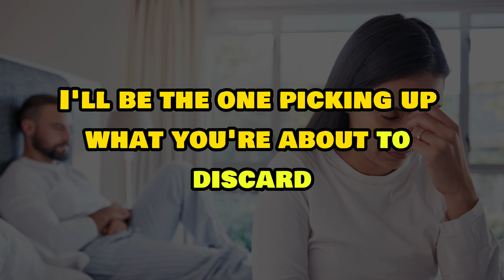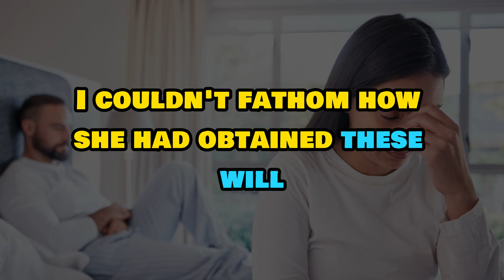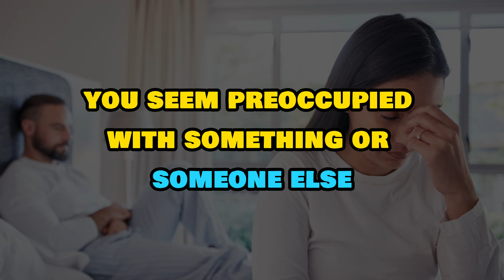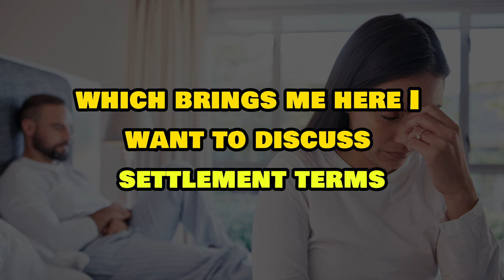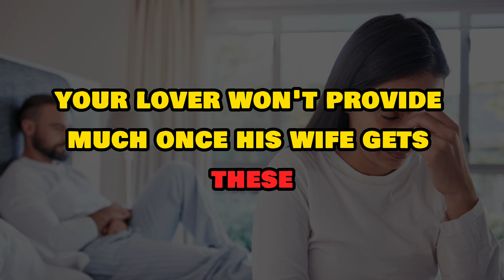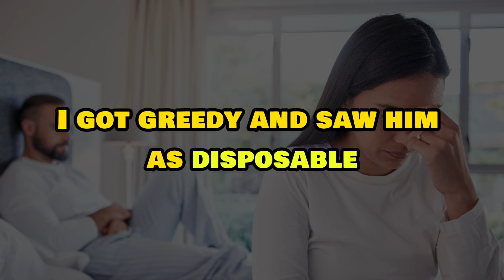Shadows of Treason and Betrayal - Cheating Wife Story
In this Infidelity Audio Story:
This story is about a complicated relationship, infidelity and revenge. The main character, Dana Proctor, is accused of cheating on her husband Trevor. A woman who arrives threatens to expose Dana to her husband with compromising photos and demands agreement to a quick divorce with favorable terms.
This story is about how disappointment, misunderstanding, and disbelief can destroy relationships. It also emphasizes how human actions can have consequences and how revenge can be part of the answer to cheating.